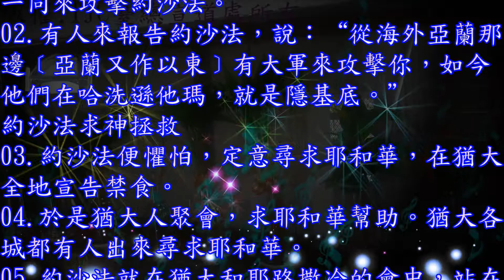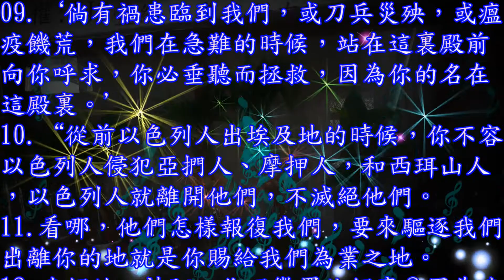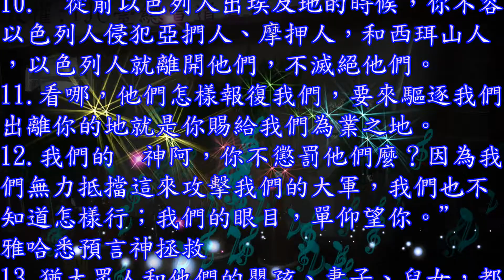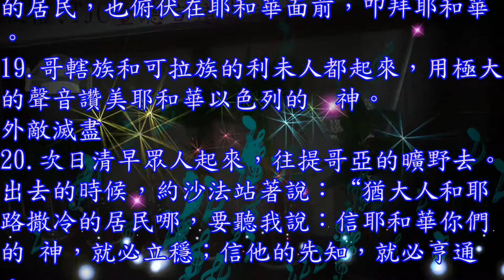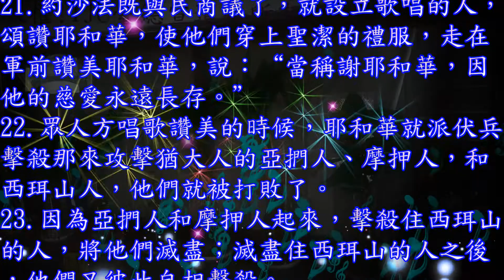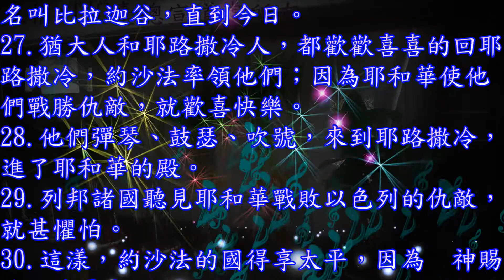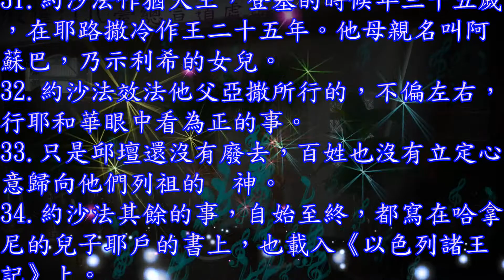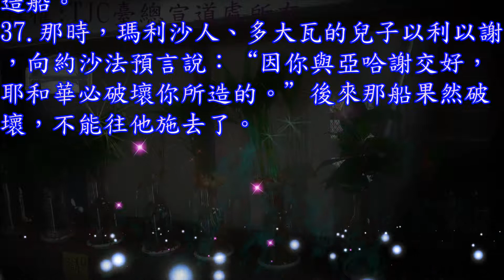歷代志下 20 章